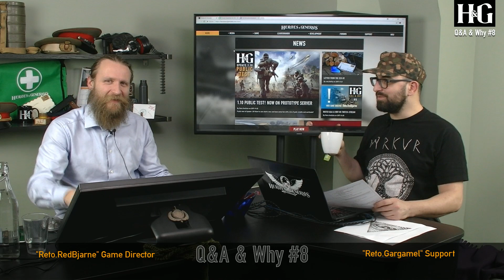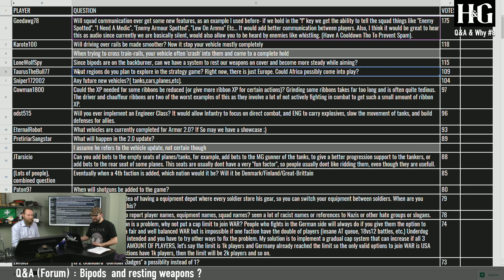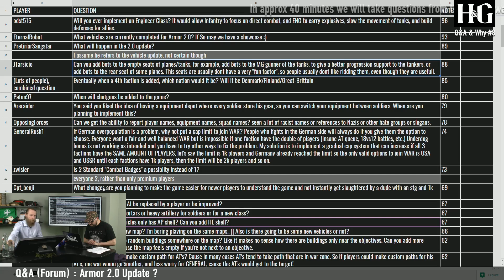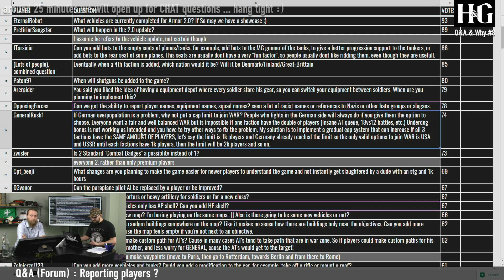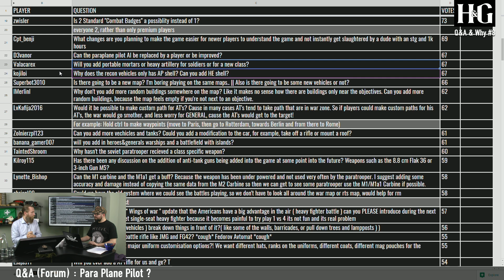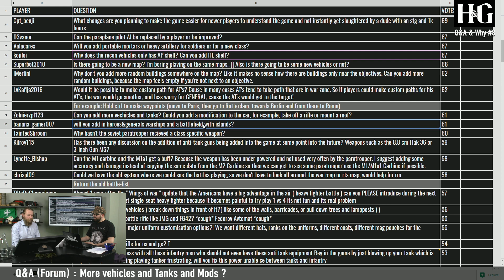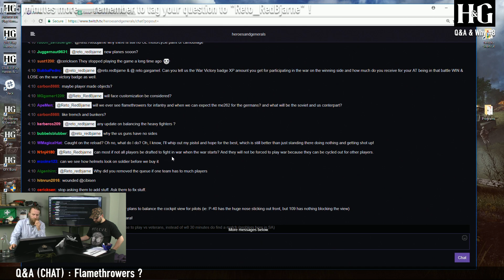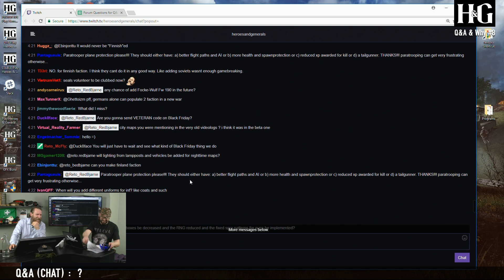Heroes & Generals - Q&A & Why #8 with Game Director Reto.RedBjarne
In the 'Q&A & Why' Twitch-streams, Game Director Reto.RedBjarne, answers questions from the community and talks about what is going on in the development of Heroes & Generals.

There is a section with questions collected from the forums and a section with live questions from the Twitch-chat. The questions collected from the forums have been voted on by the community and the answers are be ordered by the amount of votes (highest first).

After the stream we open a new forum-thread for questions and will repeat the process for every Q&A & Why stream.

Tune in every Wednesday at 15:00 CET / 9am EST on our Twitch-channel for more devstreams